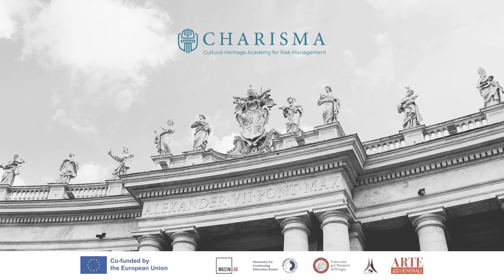M1 6.2c Risk Manager Awareness: Accidental Damage | iMooX.at